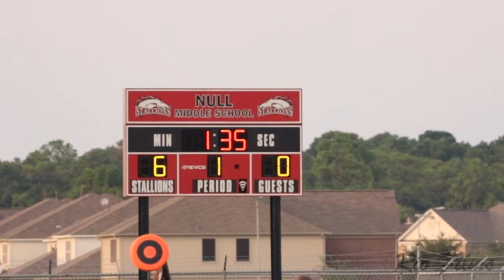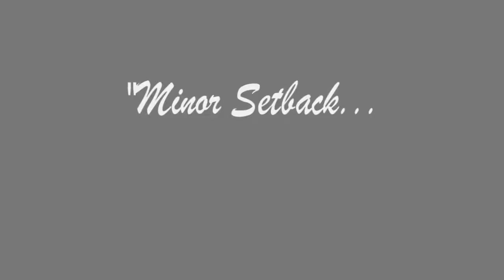Null vs. Galena Park Game 3 - Jeremy "Crash" Gonzales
Crash (21) injures his arm in Game 3 of the 2016 season.